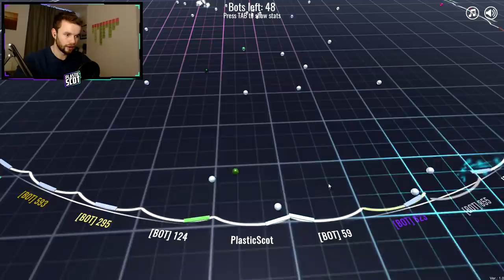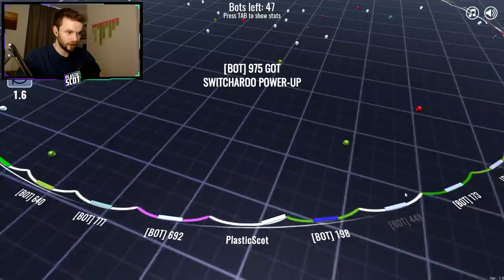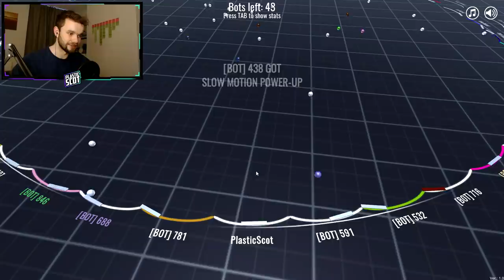New Steam Balls Royale Gameplay | Pong Balls Royale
Today we explore a game that has just come out on steam, Balls Royale. This video is kind of a gameplay review of Balls Royale. Balls Royale is effectively a new Pong Battle Royal, pitting 50 players against one another in an ever closing circle. The concept of this battle royal game, much like the original game of Pong, is very simple but incredibly fun. This new Pong game has only just come out on Steam and costs something silly like £1.25, so it's well worth it! I had so much fun on Balls Royale.

In this brilliant new Steam game, you can either play online or against BOTs, with a choice to slide the difficultly and speed of the balls to difficult and fast, making it a real challenge. Unfortunately the AI BOTs kept beating me so no Balls victory royale today, next time maybe! In Balls Royale you have to protect your base from the other balls, whilst trying to get many of the way overpowered powerups available in the game.. I played for an hour without winning it's incredibly fun but also infuriating!!!

There are a ton of cheap and nasty battle royale games coming out at the minute, but whilst Balls Royale is cheap, it's certainly not nasty. I'd honestly really recommend playing this and hopefully you enjoy my pong fail compilation, I have edited this Balls Royale gameplay video down to the best bits, highlight and also funniest moments of me miserably failing over and over again whilst also getting so close!

Discord has been growing quickly!! BECOME ONE OF US